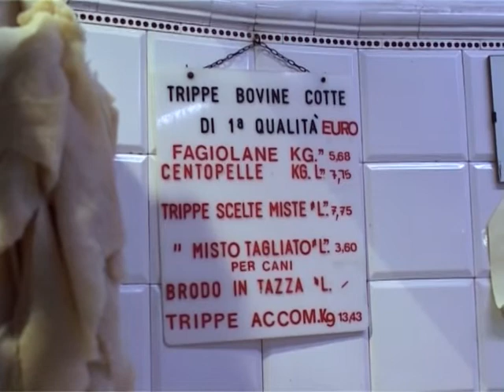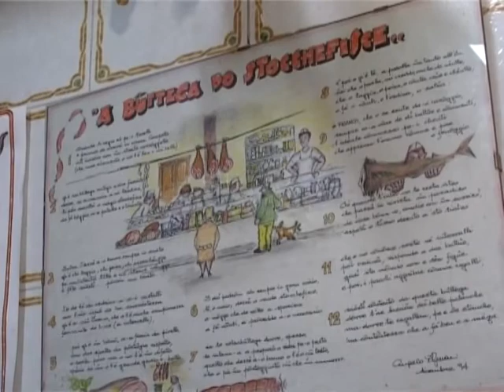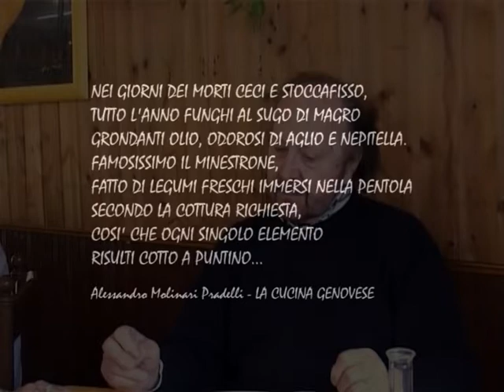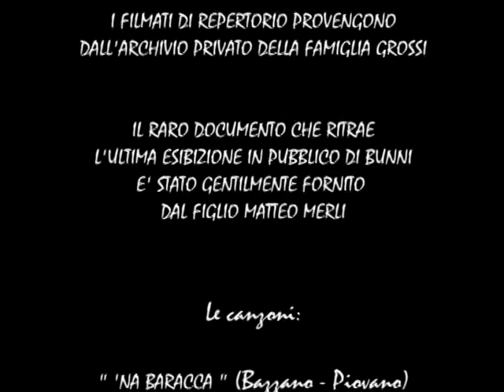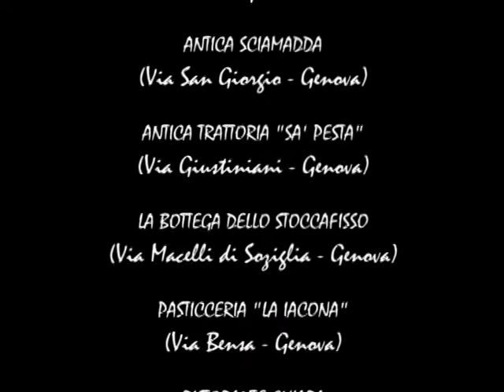CUCINA E DINTORNI (Sapori e luoghi dell'antica Genova)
Continua il viaggio nel mondo delle tradizioni culinarie genovesi, tra aneddoti, ricordi e ricette. Dai ravioli alle verdure ripiene, dallo stoccafisso alla zuppa di pesce. E poi, le trippe accomodate, il minestrone, le trofie al pesto... Ristoratori e personaggi noti raccontano con simpatia la cucina genovese e si esprimono sui destini della tradizione locale. Con la partecipazione di Piero Parodi, Bruno Lauzi, Giovanni Rebora, Franca Lai, Soggetti Smarriti, Sergio Castellaneta, Bunni.